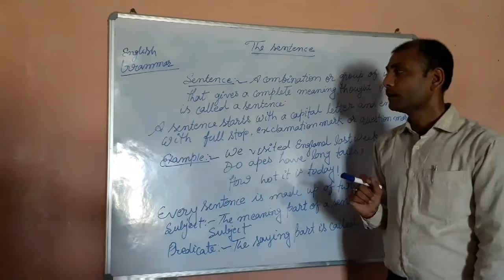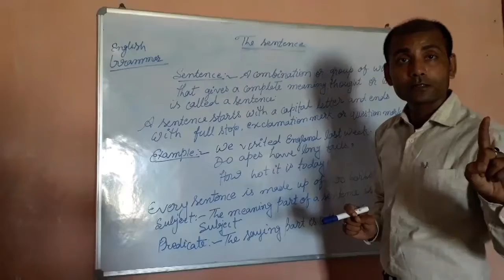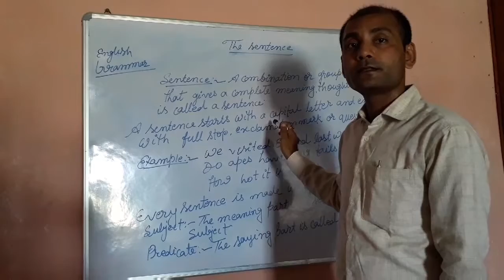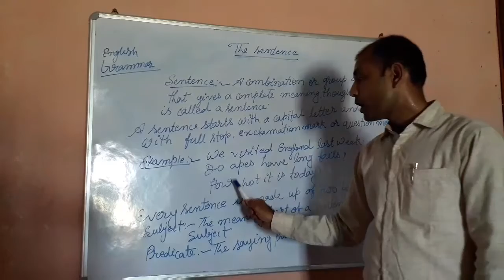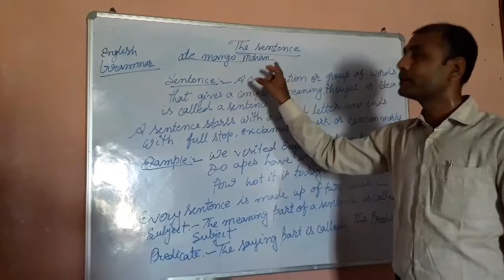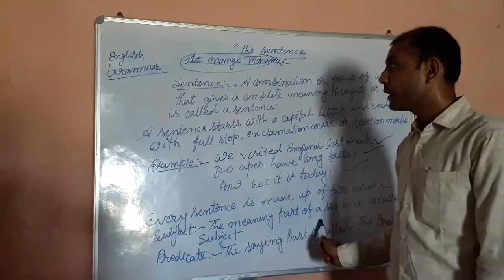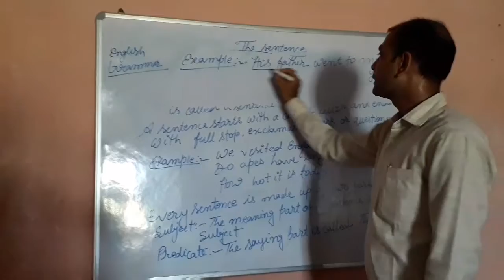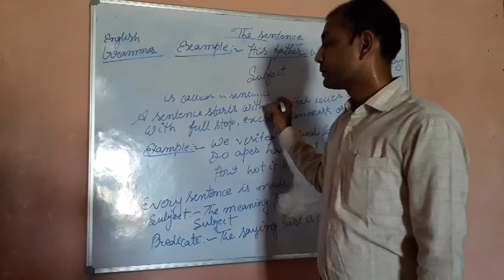CLASS V THE SENTENCE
The Sentence